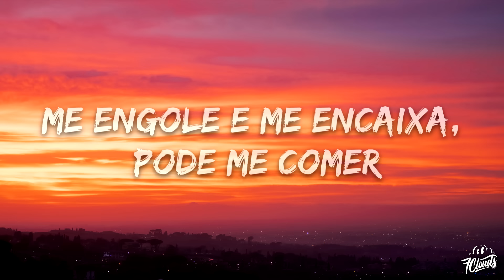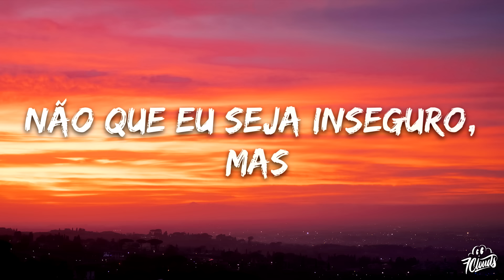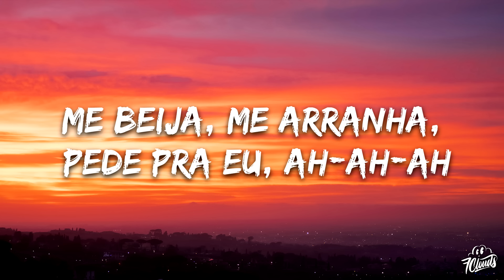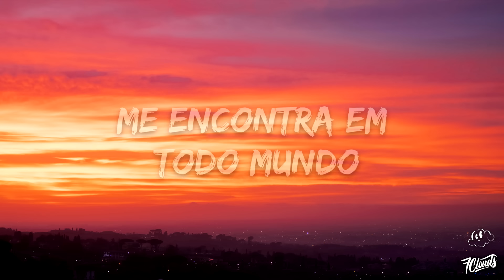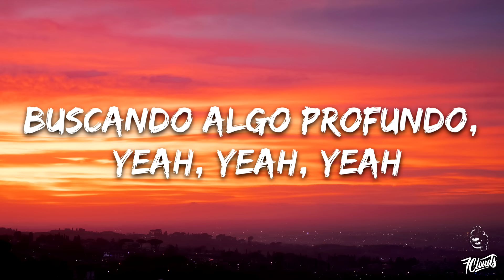Luísa Sonza, Kayblack - Sagrado Profano (Letra/Lyrics)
🎤 Letras: Luísa Sonza, Kayblack - Sagrado Profano
[Verso 1: Luísa Sonza]
Dirijo sozinha pela tua rua
Deitada na cama com a camisa tua
Mania de mim
Só nós dois enfim
Fim de tarde em Tom Rosé
Dá vontade de beber
Mais um trago de você
Faz fumaça pra aquecer

[Pré-Refrão: Luísa Sonza]
Me olha e me encara, eu sou tua caça
Me engole e me encaixa, pode me comer
Pode me fu—, ah
Pode me—

[Refrão: Luísa Sonza, Luísa Sonza & KayBlack]
Me encontra em todo mundo
Procura e me destrincha a fundo
Me diz qual amor não é confuso
Minado, inseguro
Ciúme de um fatídico segundo
Sagrado amor profano
Impuro amor profundo, yeah, eh-eh

[Pós-Refrão: KayBlack]
Se a gente for a fundo mesmo
Pra te recordar que eu quis enfrentar
Todo esse sentimento confuso
Minado e inseguro
Como um mergulho raso
Buscando algo profundo, yeah, yeah, yeah

[Verso 2: KayBlack]
Não que eu seja inseguro, mas
'Cê nem me deu confiança
Eu tentei preservar o futuro em nós
Vai e vem nessa distância
E as lembranças só afetam mais
Fim de tarde nos lençóis
Bateu saudade de você sem
Sentada na cama com a minha peita branca
Me beija, me arranha, pede pra eu, ah-ah-ah
Pede pra eu fazer, pra satisfazer
O seu prazer na cama
Anoiteceu, o quarto entra em chama
E é você quem chama e eu não vou negar que
Depois das briga' eu te desejo mais, mas
Quero te ouvir falar

[Pré-Refrão: Luísa Sonza, Luísa Sonza & KayBlack, KayBlack]